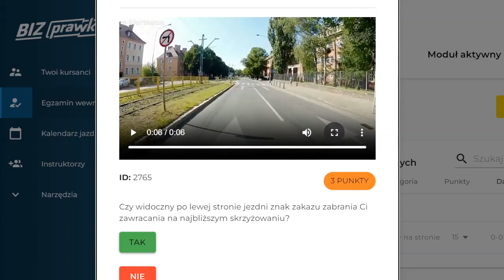Czy widoczny po lewej stronie jezdni znak zakazu zabrania Ci zawracania na najbliższym (2765)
Czy widoczny po lewej stronie jezdni znak zakazu zabrania Ci zawracania na najbliższym skrzyżowaniu?

00:00 treść pytania
00:17 odpowiedź
00:31 umiejscowienie znaku drogowego

Ten film, pozwoli Ci lepiej zrozumieć przepisy ruchu drogowego i nauczy Cię, jak bezpiecznie i sprawnie poruszać się po drodze, unikając niebezpieczeństw i mandatów.

prawko.pl/